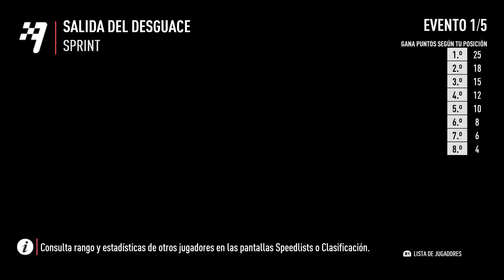NEED FOR SPEED PAYBACK - FLEXS ESTABA DROGADO?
HEY QUE PASA POLLUELOS NO OLVIDEN

ASTA LA PROXIMA, ADIOS!